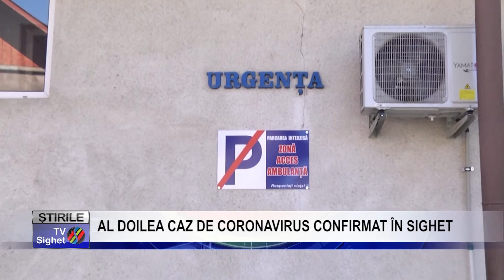Stire 1 AL DOILEA CAZ DE CORONAVIRUS CONFIRMAT ÎN SIGHET